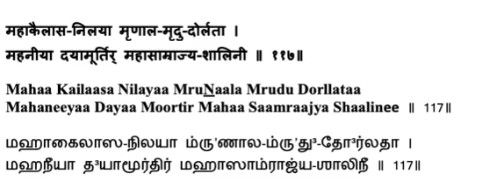Lalitaa Sahasranaamam - Sloka 117 Explanation